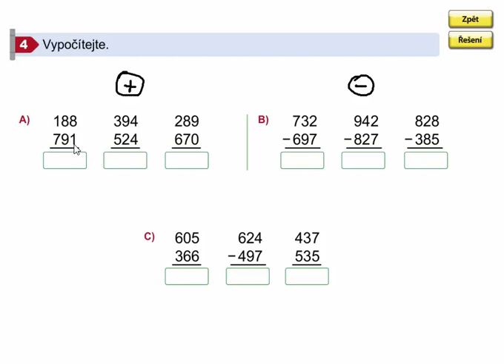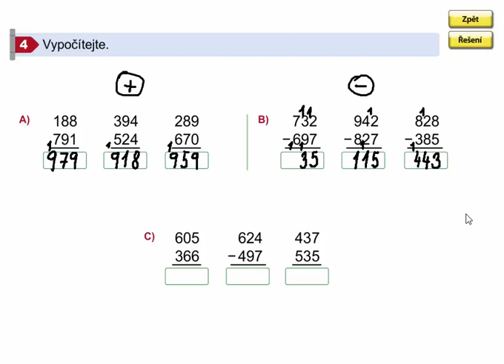Písemné sčítání a odčítání do 1000 (procvičování), Matýskova matematika 8. díl, str. 41, cv. 4